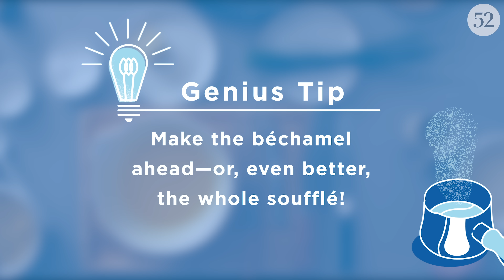Jacques Pépin's Maman's Cheese Soufflé | Genius Recipes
This recipe is the easiest soufflé you'll meet. It comes from Jacques Pépin's maman (which just means "mom" in French) and unlike traditional French soufflés that call for separating the eggs, this recipe has you beat the eggs straight into the sauce. Jacques is here to cook and share the story with Kristen.

INGREDIENTS
6 tablespoons unsalted butter, plus additional to butter a 5- to 6-cup gratin dish
1/4 cup finely grated Parmesan cheese
6 tablespoons all-purpose flour
2 cups whole milk
1/2 teaspoon salt
1/2 teaspoon freshly ground black pepper
5 extra-large eggs (or 6 large ones)
2 1/2 cups grated Swiss cheese, preferably Gruyère (about 6 ounces), plus three more optional slices for garnish (roughly 2-inch by 3-inch)
3 tablespoons minced chives